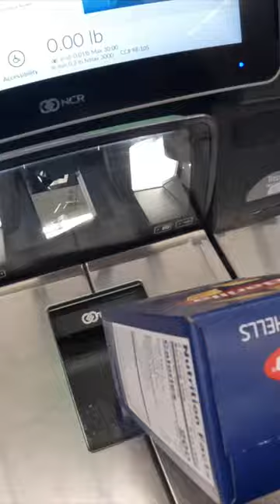1 օր Լոս Անջելեսում շատ ցածր բյուջեով